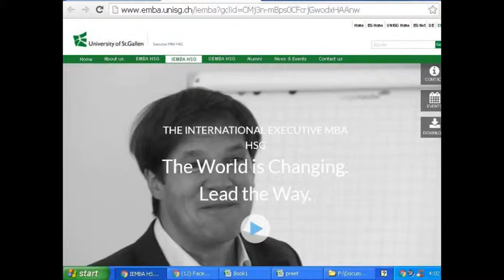DEVRY UNIVERSITY DIFFERENT ON PURPOSE